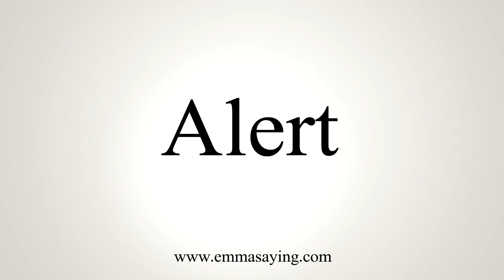How To Say Alert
Learn how to say Alert with EmmaSaying free pronunciation tutorials.